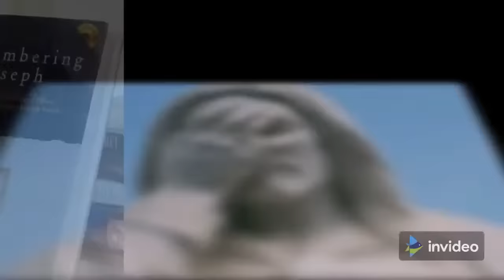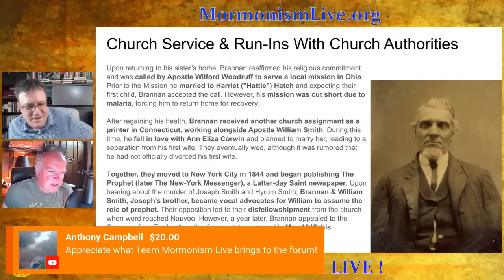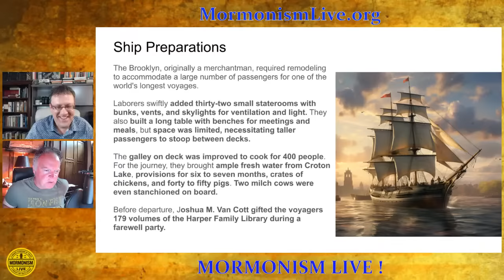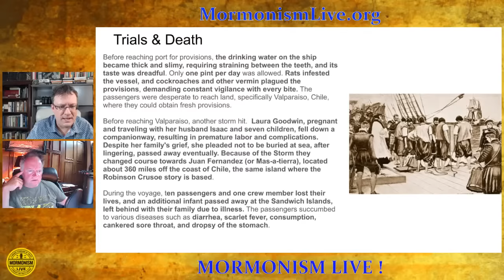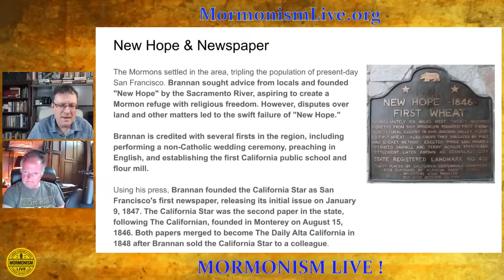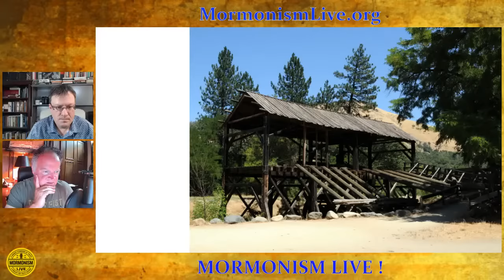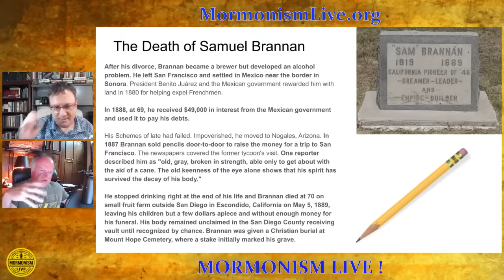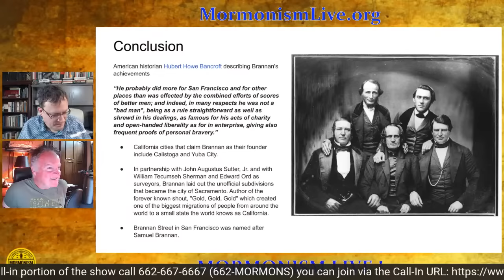Mormon to Millionaire: Sam Brannan & the Brooklyn | Mormonism LIVE 137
Join us on a captivating episode as we explore the multifaceted life of Samuel Brannan, a charismatic leader who played a pivotal role in both in Mormonism and the California Gold Rush. We trace Brannan's journey from his membership in Mormonism, to his leading a group of Mormon pioneers on the perilous voyage of the Brooklyn, and his transformation into a savvy businessman and perhaps California's first millionaire.

Learn about the voyage of the Brooklyn as we examine the motivations behind this perilous journey, tracing it back to the religious aspirations of the Mormon community at the time. Delve into the trials and triumphs faced by the passengers, the challenges of sea travel during that era, and the subsequent impact of the voyage on the development of Mormon settlements in California.

We discuss Brannan and the Mormons arrival in California, and Brannan's subsequent involvement in the booming industry around the California Gold Rush.

Discover the complex legacy of Samuel Brannan, whose actions left an indelible mark on both religious and economic landscapes. This episode uncovers the unique intersection of faith, manifest destiny, and migration in American history.

3:20 Intro to topic
4:30 Samuel Brannon biography
6:45 Brannon's Introduction to Mormonism
8:00 Brannon Experiences Loss & Failure
9:35 Church Service & Run-ins w/ Church Authorities
12:30 Brannon Leads the Eastern Saints West
16:00 Cost of Transportation
17:50 Ship Preparations
20:45 Storms they encountered
21:30 Ship Routines and Schedules
26:00 Ship’s Company rules
28:00 Trials & death
31:00 Restocking Supplies at Chile and Hawaii
33:55 Discipline Aboard the Ship Despite Good Behavior
36:00 Finally arrive at Yerba Buena (San Francisco)
38:00 Paying their debt and building a settlement
39:30 New Hope & Newspaper
43:15 Tension with LDS Leadership
48:30 Mormon Battalion March
52:00 Gold is discovered
53:10 Brannan’s Path to Wealth
55:10 Increased Wealth and The 1850 Squatters Riot
56:00 Brannon’s Professional Accolades & Church Discipline
57:30 The Abrupt Decline of Samuel Brannan
58:50 The Death of Samuel Brannan
1:04:12 Samuel Brannan’s Bank
1:05:00 Conclusion
1:09:00 Callers

Our Platforms:
🌐MormonDiscussions.org, MormonismLIVE.org